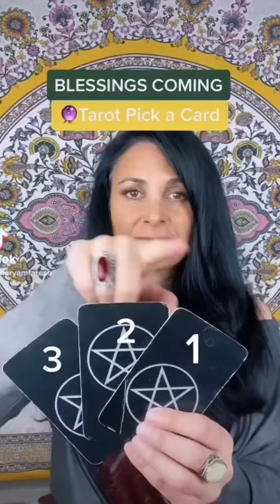BLESSINGS COMING TAROT PICK A CARD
Find out what is coming your way with this detailed tarot pick a card reading